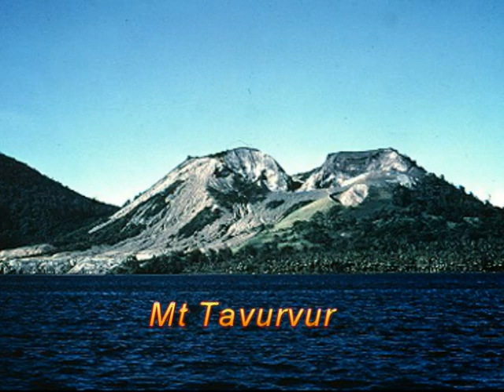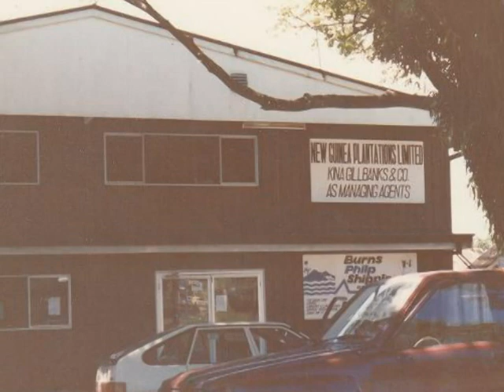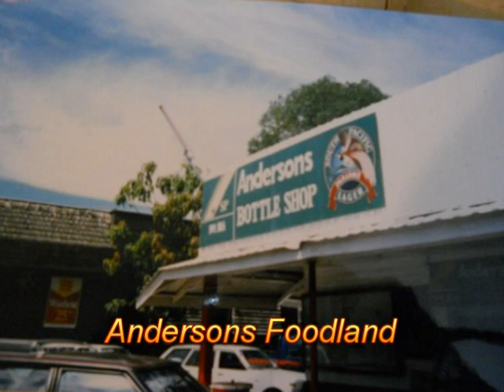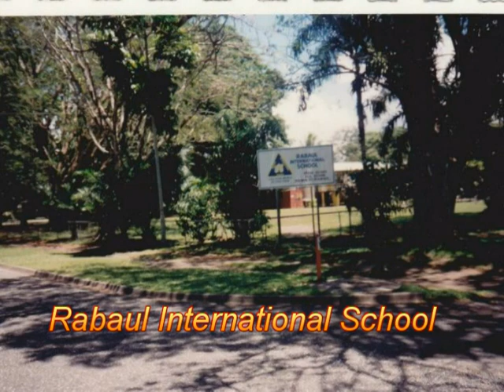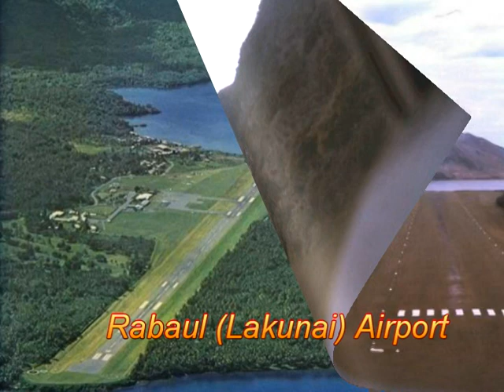Rabaul Town Pre Eruption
Rabaul town was considered the most beautiful town in Papua New Guinea and also the 'Pearl of the South Pacific' until 1994 when it was destroyed by the twin volcanic eruptions of Mt. Tavurvur and Vulcan. Even though Rabaul town is gone, it will always be in the heart of people who had lived there. It is slowly rising up from the ashes and is still maintaining its natural beauty.

The pictures in this short video is taken from John B. Dikaung's Photo Album and the Facebook group 'Swit Rabaul'.